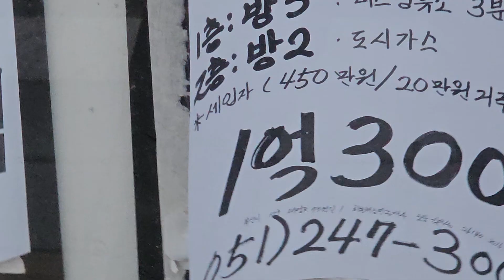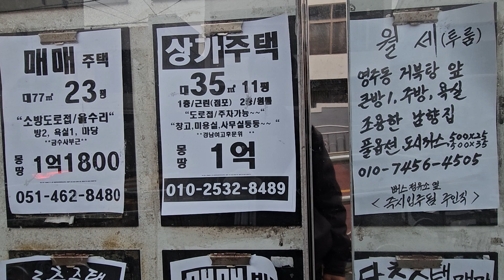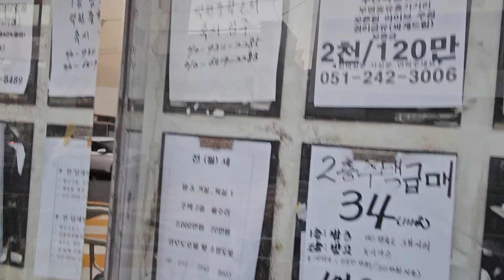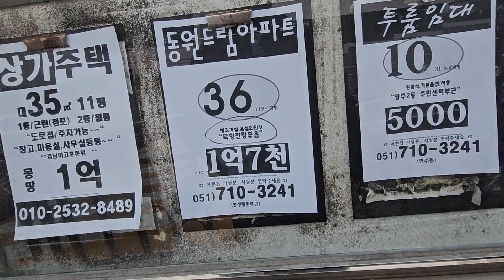부산디지털고등학교. 밑 게시판(23. 12. 29) 아파트 주택 단독주택 토지 매매 전세 월세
갈매기소식tv는  의욕있는 남성 여성분(25~100세) 노년- 홀로, 청년 - 솔로  분들중들에서   갈매기소식tv에   출연 하실분들을 기다리고 있읍니다
갈매기소식tv의  출연으로 여러분들도 어느날 갑자기 스타가 되실수 있읍니다
어느유명한 연예인은 화장실 청소부터 핸거 아시지요  유명 공중파 방송의 출연은 하늘의
별따기 입니다  돈한푼 들지 않는  갈매기소식tv에  출연하시어 인연도 만나시고 인생의 행복의 불씨를 잡으시기 바랍니다

지속적으로 추진할 수가 있읍니다 먼저 동영상 밑에 구독을 눌러주시면 감사하겠읍니다
구독을 누르신다 하여 절대 비용이 부과되지 않고  구독1000명이 되셔야 구글에서 수당이 주어진다고 합니다 감사합니다

(25~100세) 홀로 솔로 탈출하시기를 원하시는 분은 전화( 주시면 동영상 촬영을 무료로 하여 업로드하여 충분한 게시판에서 댓글과 답글을 통하여 대화를 하시어(6개월 이내) 이분이다 슆을때 만나시어 새로운 인연을 천천히 만나시기를 권해 드립니다 -인연 만나실때까지 무료입니다

구독은 동영상 초기화면 중간 오른쪽에 깜한 구독이란 버턴이  나옵니다  이 구독버턴을 눌러 주십시요 구독버턴은 무료입니다  구독버턴을 누르시면  (1)일반유튜브와 같이 갈매기소식이 만드는 동영상을 무료구독이 가능하십니다  (2) 그리고  무료 이성친구찾기  동영상촬영과  찾을때까지 무료(6개월)입니다

그리고  구독누르지 않는분은 매일 발행되는 동영상이 도착되지 않습니다 그리고  이성친구찾기 할수 없읍니다, 무료광고를 신청하실수 없읍니다

감사합니다
대한민국 젏은 청년들이여  도전하십시요  갈매기소식이 형편이 되면 적극 지원할것입니다
감사합니다  G2국가 대한민국을 위하여

 1)노년,홀로/청년 솔로 탈출  원하시는분 직접동영상 촬영(25~100세까지 이성친구찾기)  -무료동영상(인연 만날때까지 무료 - 6개월  기한부여)
2)부산지역 동네게시판 촬영, 공인중개사 공개된 윈도우 게시매물 - 무료촬영
 3)자영업 홍보  재래시장내 상점홍보  중고물품  분재 화분 (3개월) - 무료동영상
  4)수석 도자기 골동품 고화폐 우표  고서화(3개월) - 무료동영상
  5) 전원주택  단독주택  토지  전세방  임대빌딩  상가 (3개월) - 무료동영상
 6) 중고차 및 구독자님들께서  이메일로 보내주신  건전한광고 등록(3개월) - 무료

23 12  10일 이후는  검색하실때 "갈매기소식TV"  로 해주십시요  더 안정적으로  검색됩니다
감사합니다